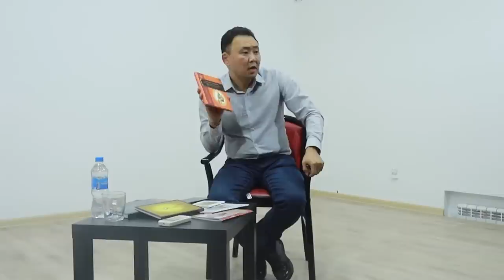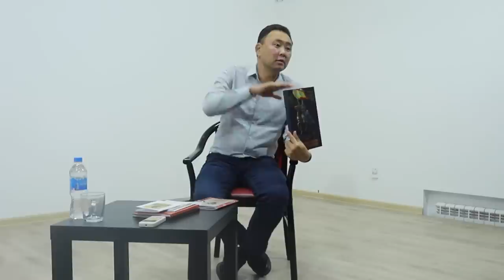Встреча с исследователем и переводчиком Геннадием Батыревичем Корнеевым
Встреча с исследователем и переводчиком Геннадием Батыревичем Корнеевым в Галерее АРТ-ЭРДЭНИ 30 сентября 2023 года была приурочена к международному дню переводчика. В ходе встречи Геннадий рассказал о некоторых книгах, подготовленных и переведенных за 16 лет переводческой и 19 лет просветительской деятельности. Много интересного он рассказал об основах сохранения национальной культуры калмыцкого народа.

Оказать помощь каналу можно по номеру карты:
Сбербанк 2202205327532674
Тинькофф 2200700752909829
По номеру телефона
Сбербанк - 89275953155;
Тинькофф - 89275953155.